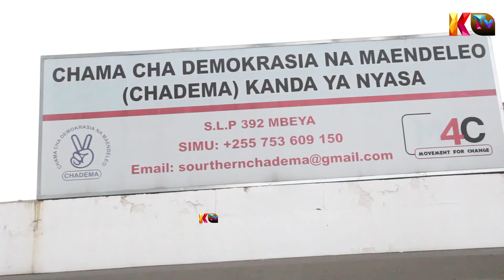VIDEO YA KUTOKA MAKAOMAKUU YA CHADEMA KANDA YA NYASA TUMEANZA KUCHUKUA FOMU KWENYE MAJIMBO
UCHUKUAJI WA FOMU.